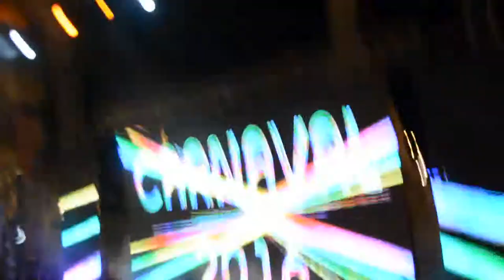LAUREN 3909 orquesta sensacion gomera en carnaval de santa cruz de tenerife le 09/02/2016